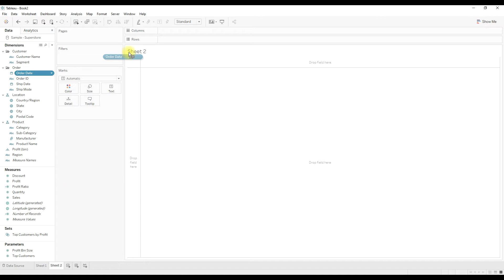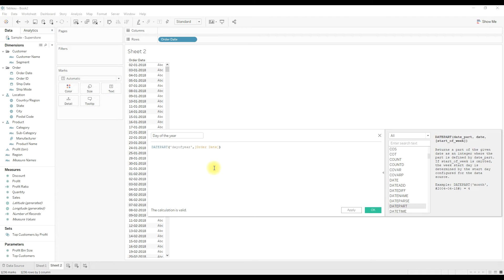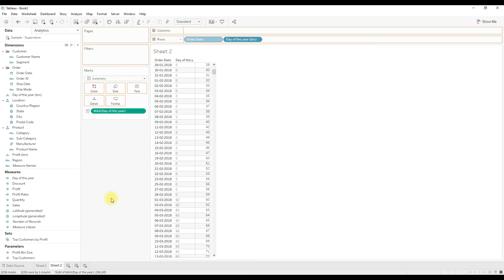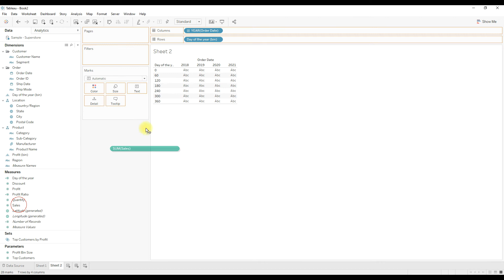Tableau How to show sales for every 60 days in Tableau? | Calculation to get year of day in Tableau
How to show sales for every 60 days in Tableau? | Calculation to get year of day in Tableau?
Functions used: datepart with yearofday as datepart

Do let me your queries/suggestions in the comment section.